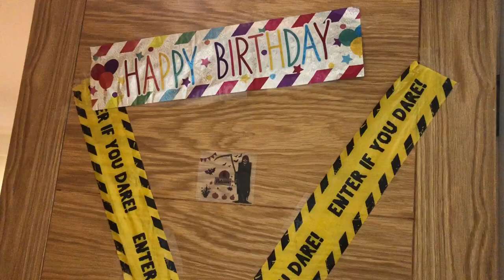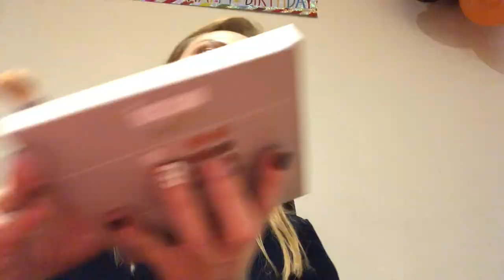Halloween Vlog 2020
Dzisiejszy Vlog z Halloween 2020 to: przygotowania, dekoracje, makijaż. Wszystko przeplatane z trzecimi urodzinami mojej córci Elli. 100 lat Ella!